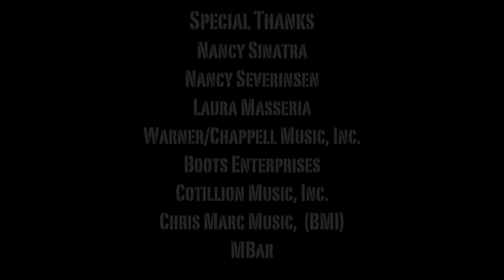"A Love Complacent" film by Stacey Tookey Ft: Jessica Lee Keller